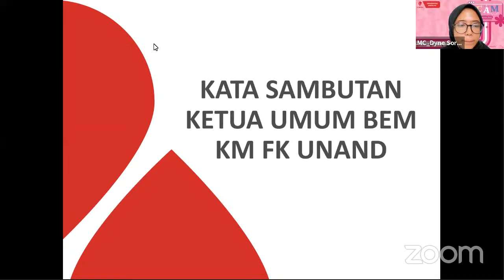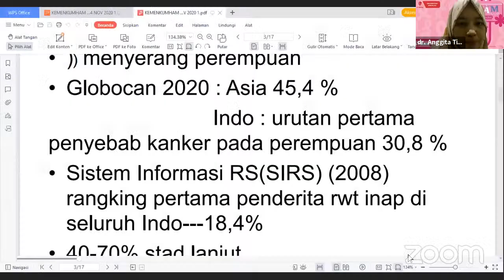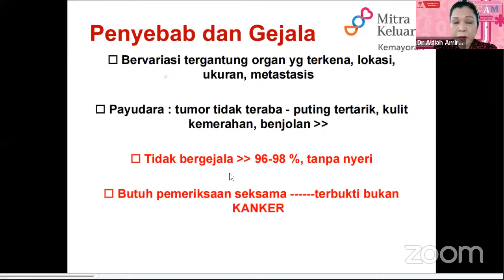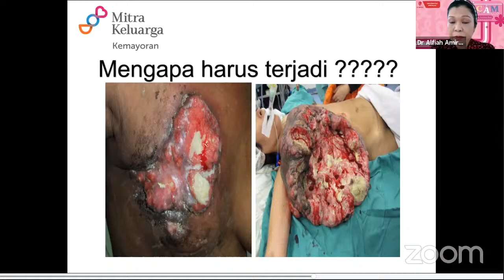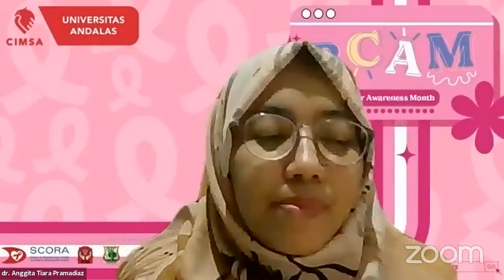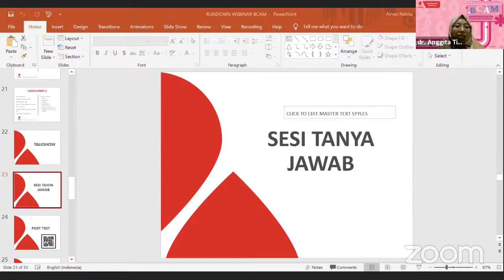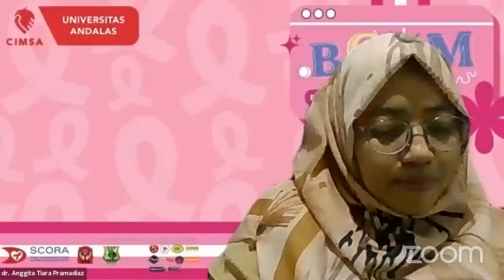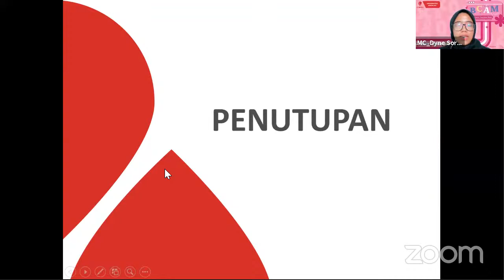Webinar BCAM 2021 - SCORA CIMSA BEM-KM FK Unand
[BCAM 2021 - LET'S DETECT AND PREVENT!]

In celebration of Breast Cancer Awareness Month, SCORA CIMSA-BEM KM FK Unand hold webinar and talkshow BCAM 2021 themed "All About Breast Cancer, Its Cancer, Its Detections and Survivors’ Story Sessions”.

Webinar will be held on:

Date : Saturday, October 23, 2021
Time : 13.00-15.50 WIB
Place : ZOOM Cloud Meetings

Speaker:
👤 dr. Alfiah Amiruddin, MD, MSurg dari POI
(Perhimpunan Onkologi Indonesia)

Survivors:
👤 Novi Wardani
👤 Fithriani Armin
(Lovepink Indonesia)

Moderator:
👤 dr. Anggita Tiara Pramadiaz (Alumni CIMSA-BEM KM FK Unand 2011)

Free registration and all participants will receive an e-certificate!

SCORA
Standing Committee on Sexual and Reproductive Health and Rights including HIV and AIDS